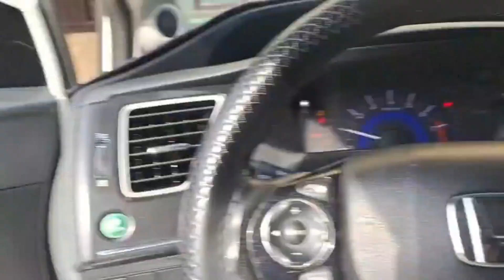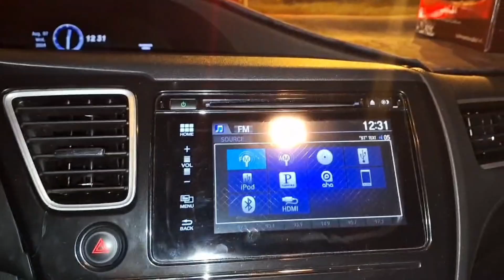Dubai taxi 🚕 | uae 🇦🇪